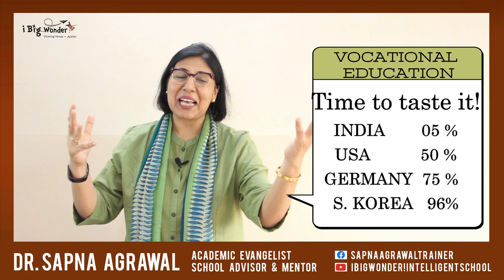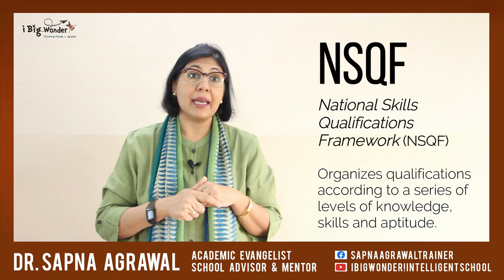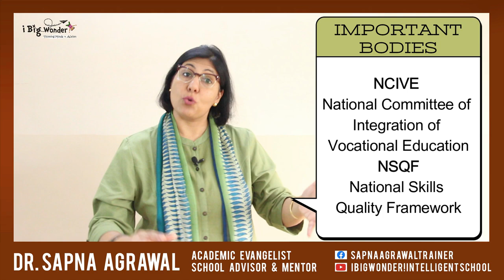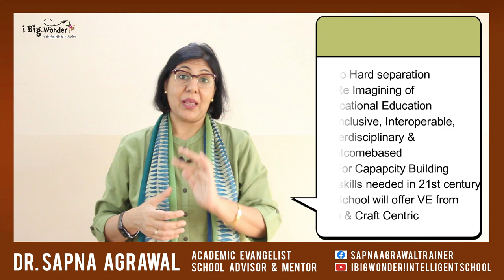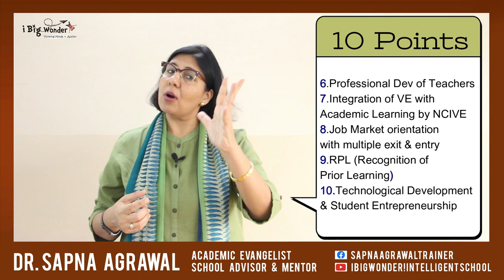Vocational Education as in NEP 2020 | Essential Points for Teachers & Schools | Dr Sapna Agrawal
This video will be highly helpful for Schools & Teachers to Understand how to prepare themselves for implementation of nep2020
Vocational education is perceived to be inferior to mainstream education and meant largely for students who are unable to cope with the latter. It is a serious concern that can only be dealt with by a complete re-imagination of how vocational education is offered to students in the future.
The development of vocational capacities will go hand-in-hand with the development of ‘academic’ or other capacities. Vocational education will be
integrated in the educational offerings of all secondary schools in a phased manner over the next decade. Towards this, secondary schools will also collaborate with ITIs polytechnics local industry etc. Skilllabs will also be set up and created in the schools. The B.Voc. degrees introduced in 2013 will continue to exist. HEIs will also be allowed to conduct short-term certificate courses in various skills including soft skills.

as per nep 2020 vocational training will start from which grade
nep 2020 vocational education starts from which class

i Big Wonder! Intelligent School focuses on holistic development of Early Learners. " Creating difference through Parenting & Scientific Techniques, StoryTelling & Brain Based Pedagogy. We help in developing Natural Intelligence (NI) in times of Artificial Intelligence (AI). Multiple Intelligences are important for various developmental areas keeping in mind that each child is UNIQUE.
English as a Language is much desired by parents & teachers.
We follow LSRWT ( Listening, Speaking, Reading, Writing & THINKING)

Happy Learning

She has been talking on Topics including Right Parenting, Child psychology and behaviour, Public Speaking & Presentation Skills, Leadership, Team Building, Problem solving, Decision Making, Positive Mental Attitude, Interpersonal Skills, Emotional Intelligence and Lateral Thinking, Role of Pedagogue, Needs of 21st Century classrooms &teachers.

She is a powerful motivator, having won the Zone & National Awards of Most Outstanding Speaker in Junior Chamber International India. She uses innovative training techniques & Neuro Linguistic Programming (NLP) to unlock the ideas and invoking participants own ability to solve their problems and relate real life situations. She contributes articles in TOI supplements. She has been invited in countries like Oman (Muscut), UAE (Dubai, Sharjah, Abu Dhabi), Malaysia (Kuala Lumpur), Srilanka & Nepal to deliver academic trainings. Presented paper & speaker at IIT Delhi, Eduecxellence 6th International conference.

Academic Evangelist, Pedagogue, Co-Director EDGE Academy Kota, Designs Curriculum, Speaker, Conducts Training Sessions for School Leaders.   i Big Wonder Intelligent School…. is now ready to be relaunched after a pause button of 6 years. Thanks for the 8,0,00,00 views even when I was on a pause, as i did not have much funds to support my concept.